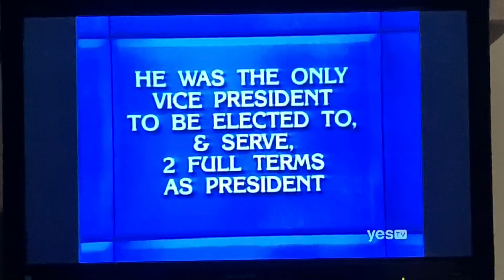Final Jeopardy, “Vice Presidents” - Million Dollar Masters Tournament Day 10 (5/14/02)